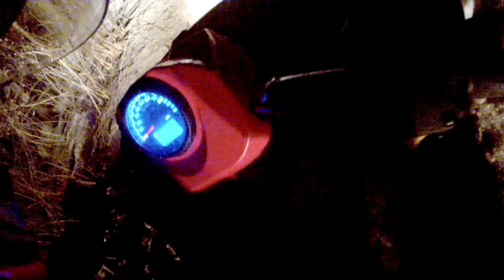Late Night Mudding ON A 2017 Polaris Sportsman 570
just out on a light night ride on the new atv